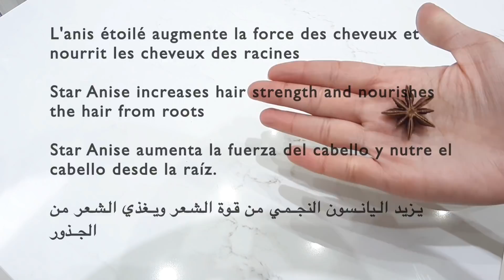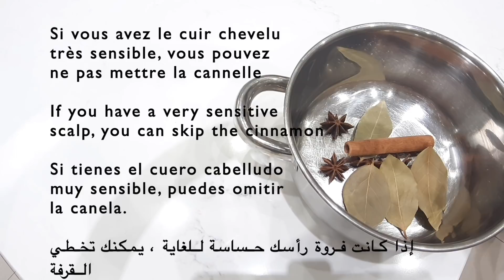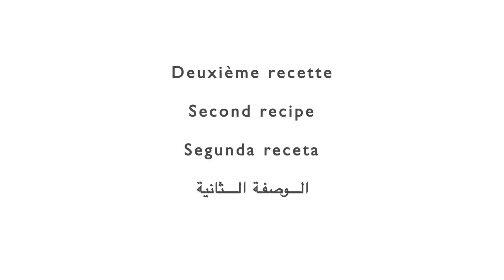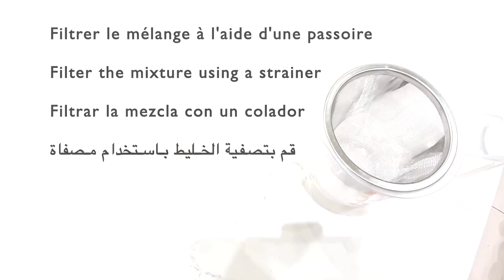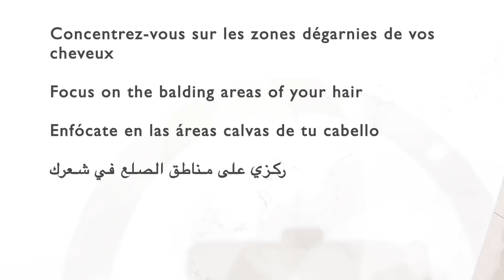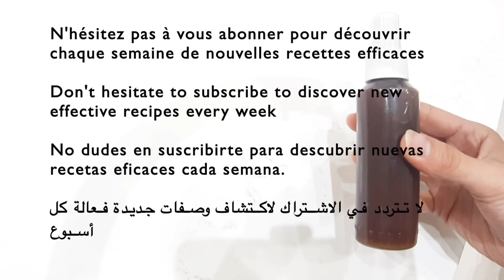Appliquez cette Extraordinaire Recette sur vos cheveux pendant 7 jours et vous me remercierez!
- Clous de Girofle
- Laurier ( Feuilles)

Aujourd'hui je partage avec vous cette recette d'huile extraordinaire super efficaces pour faire pousser les cheveux beaucoup plus rapidement !
Merci!!!